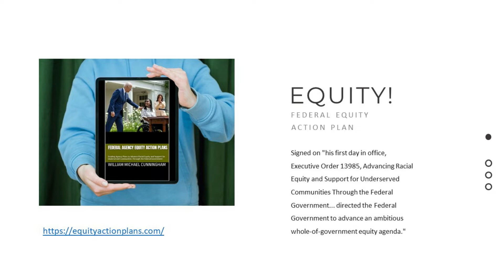FEDERAL AGENCY EQUITY ACTION PLANS: Executive Order Advancing Support for Underserved Communities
Signed on "his first day in office, Executive Order 13985, Advancing Racial Equity and Support for Underserved Communities Through the Federal Government... directed the Federal Government to advance an ambitious whole-of-government equity agenda."

This book compiles and evaluates Federal Equity Action Plans, grading each Federal Agency and includes the text of each plan. The Executive Order signed by President Biden is also included.